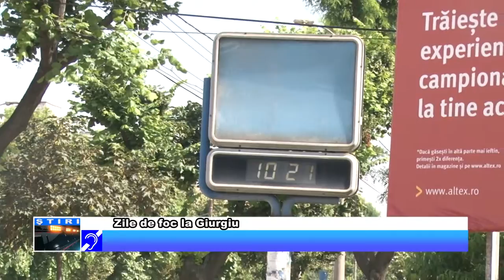Zile de foc la Giurgiu